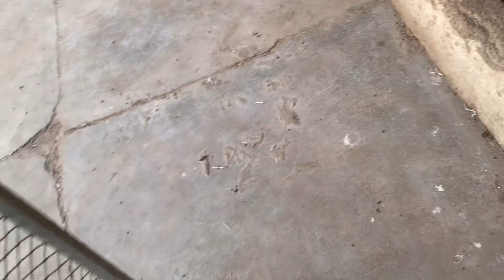Goat diet plan information Part 2 by tg